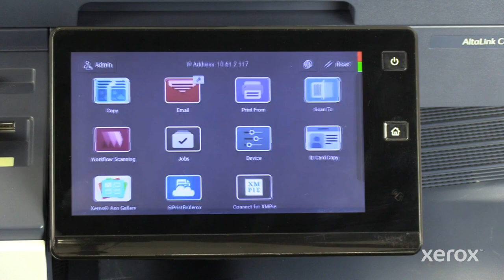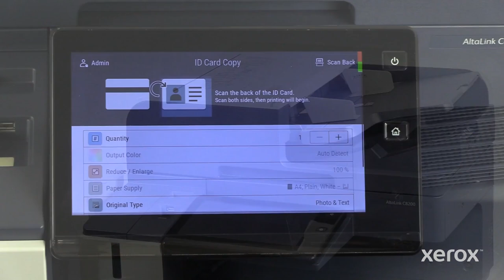Xerox® AltaLink® C82XX/B82XX Series Multifunction Printers ID Card Copy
This video explains how to copy both sides of an ID Card onto one side of a sheet of paper using the Xerox® AltaLink® C82XX/B82XX Series Multifunction Printer.

BR40534